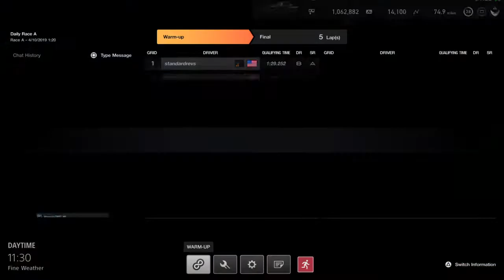Daily Race A - 3 - 4/10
Gettin my line tuned in better just keeps gettin closer to 1st place